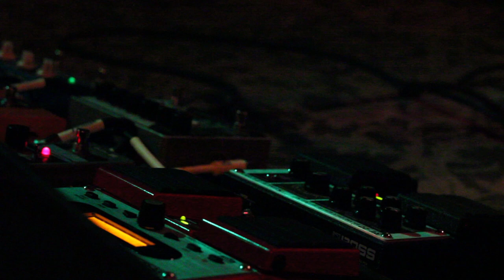Great Bloomers - I wanna die young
Our end of the year final project for Rich Media Communications for the program NMPD(New Media Production and design) at SAIT Polytechnic.

Filmed and Produced by Katie Toseland ) and my partner Krista D.A. Gordon